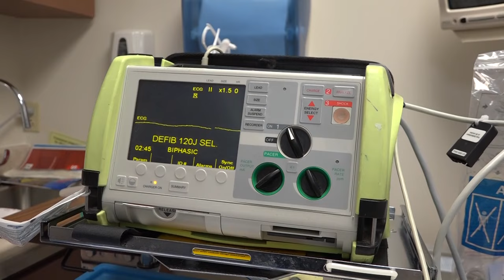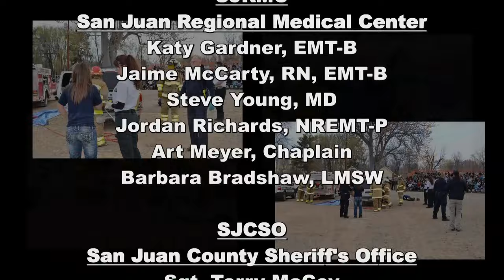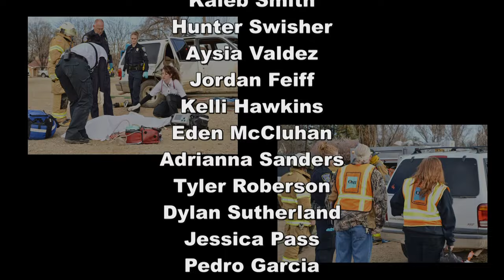Every 15 Minutes 2016 Aztec High School, San Juan County (Mock CRASH Scene)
Every year, San Juan County Office of Emergency Management hosts the Every Fifteen Minutes program thanks to local sponsors. This year the event was held at Aztec High School.